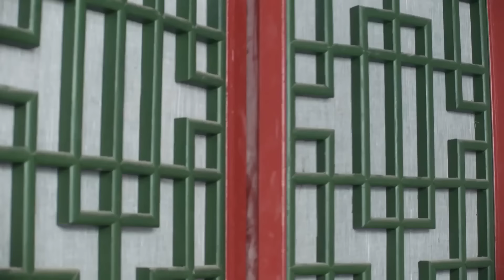MultiSub《不可能的任務》▶EP 01當冷血特務女長官#楊冪 遇上脫線臥底#王一博 在無孔不入的特務機關監視下轉移國寶💎Mission Impossible!諜戰 追風者 | CDrama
MultiSub《不可能的任務》當冷血特務女長官#楊冪 遇上脫線臥底#王一博 在無孔不入的特務機關監視下轉移國寶💎Mission Impossible!諜戰 追風者 | CDrama

💬劇情簡介：
故事的背景是發生在九一八事變之後，華北岌岌可危，馬衡、易培基等故宮知識分子，抱著“文化之根在，中國不會亡”的信念，將故宮文物遷出北平的那段文化抗戰悲壯史。國民黨軍官任弘毅與故宮文物工作者周若思等護送國寶南遷，壹路上充滿變數和驚險。
🔢集數：42集

✨精彩時刻：
00:00 每天更新歡迎訂閱
05:00 當冷血特務女長官 楊冪 遇上脫線臥底 王一博